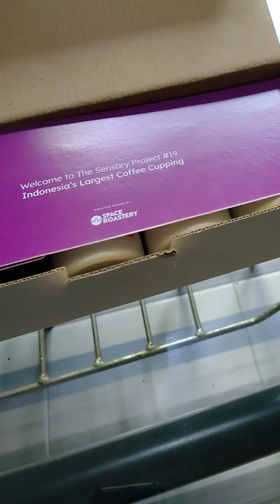The Sensory Project 19, Which one is Ethiophian? Space Coffee Roastery x Suji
The Sensory Project 19, Which one is Ethiophian? Space Coffee Roastery x Suji x Home Brewer Indonesia
TSP kali ini boxnya iphone terus isinya botol obat